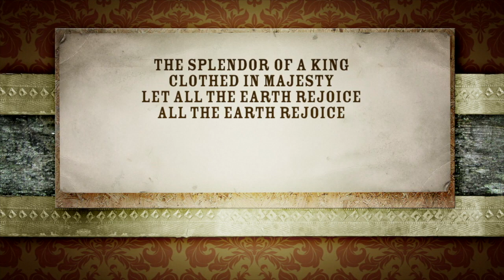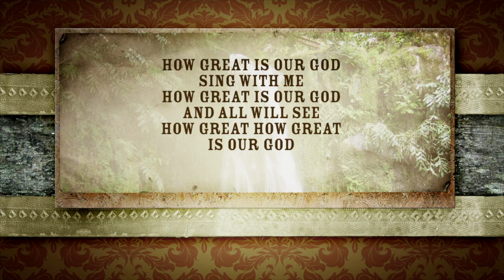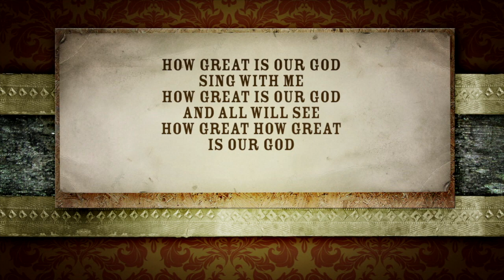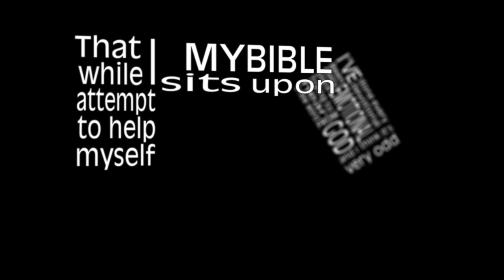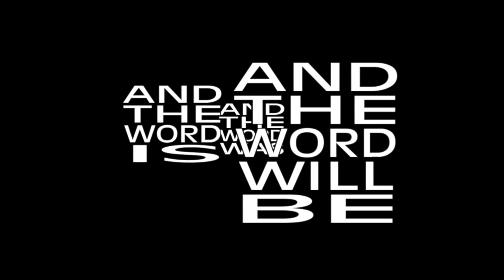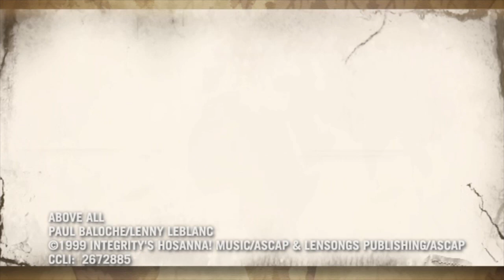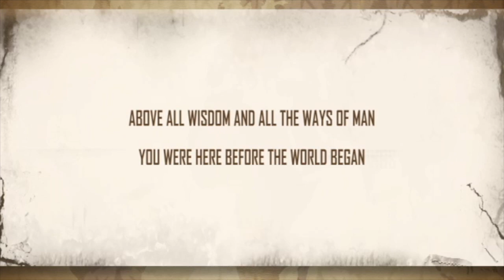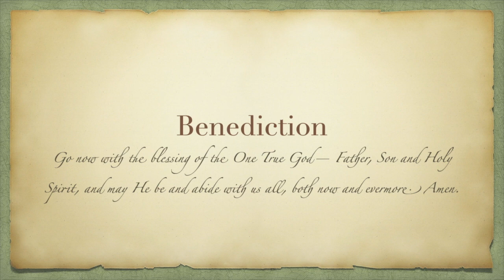FPC Worship for May 17, 2020